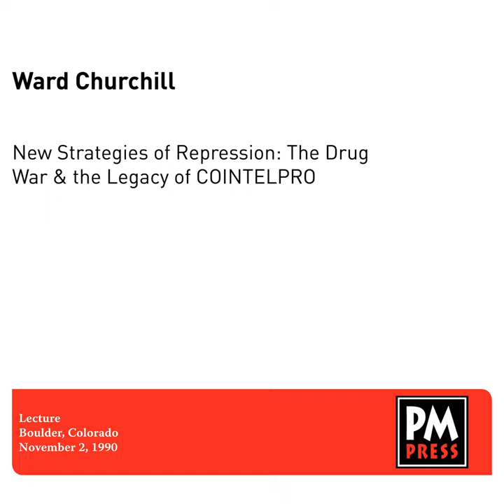Police State Techniques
Police State Techniques · Ward Churchill

New Strategies of Repression: The Drug War & the Legacy of COINTELPRO